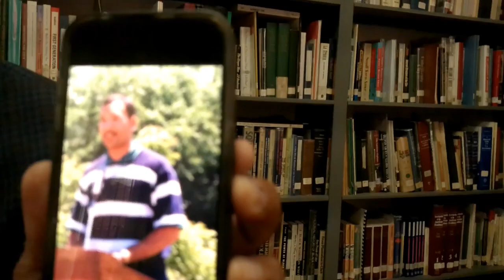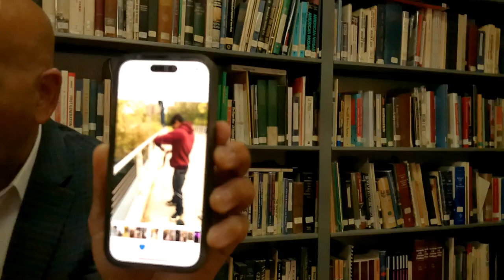Interview with Ruben Diaz, Jr. (Bronx Latino History Project)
An oral history recorded for the Bronx Latino History Project on August 24, 2023 with Ruben Diaz, Jr.  Mr. Diaz is a former New York State Assembly member for the 75th and 85th districts (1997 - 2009) and the youngest member elected to the NY State Assembly since Theodore Roosevelt, former Bronx Borough President, and currently serving as the Senior Vice President for Strategic Initiatives at Montefiore Medical Center in the Bronx.

The interviewers are Michelle Jordan, graduate student at the Palmer School of Library and Information Science and creator of the Legacy Pioneers Oral History Initiative (LPOI) and Pastor Crespo, Jr., research librarian/archivist at The Bronx County Historical Society. The Legacy Pioneers Oral Initiative History (LPOI) is a part of The Bronx Latino History Project (BLHP) which is a project of The Bronx County Archives at The Bronx County Historical Society Research Library.